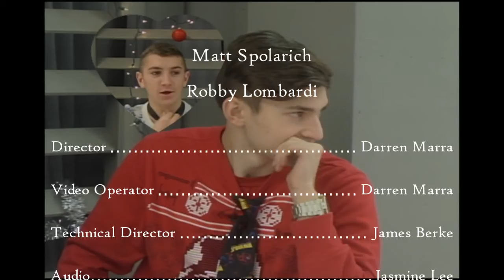Knightline News 12.20.17